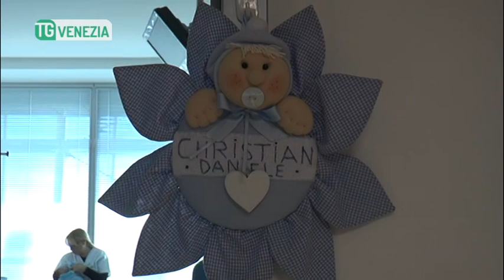TG VENEZIA (29/12/2018) - ECCO MARIA ED ELIA: LE NASCITE RECORD DELL'ANGELO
TG VENEZIA (sabato 29 dicembre 2018) - E adesso una bella e gioiosa  notizia con le nascite record all'ospedale dell'Angelo di Mestre. Con i piccoli Maria ed Elia andiamo a conoscerli insieme ai loro genitori.
la piccola pesa poco più di due chili e mezzo e gode di ottima salute insieme alla giovane mamma 21 enne Maisha, di nazionalità bengalese come il marito di 32 anni che nell'assistere alla nascita della sua primogenita ha pianto dalla gioia
e con Maria, ecco il piccolo Elia 3 chili e 15 grammi, nato subito dopo.  Con lui l'ospedale di Mestre ha aperto il traguardo delle 3mila nascite per la gioia del  papà Giovanni Capostagno e naturalmente della mamma, ostetrica nella stessa struttura
l'ospedale dell'Angelo, è tra i poli d'eccellenza della sanità veneta con l'importante Reparto di Terapia Intensiva Neonatale